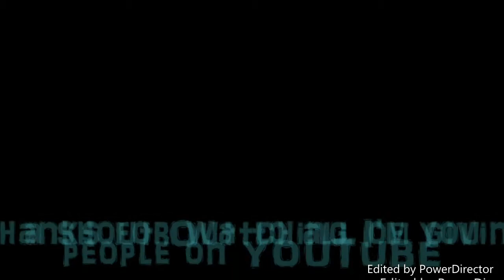Heatwave is Hot as hell (259 vlog 72/73#)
Fairbanks, Alaska reaches to over 80 degrees outside. It is hot as hell!